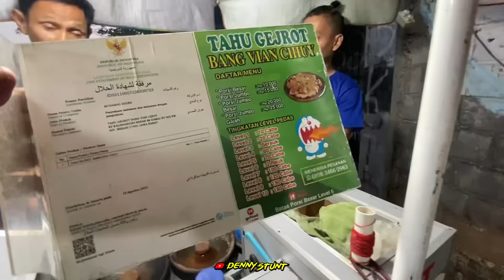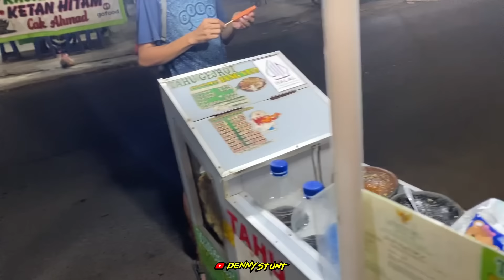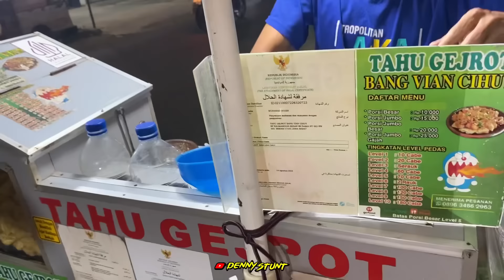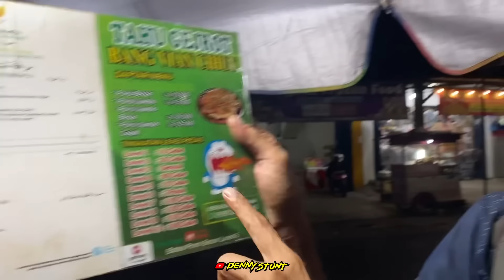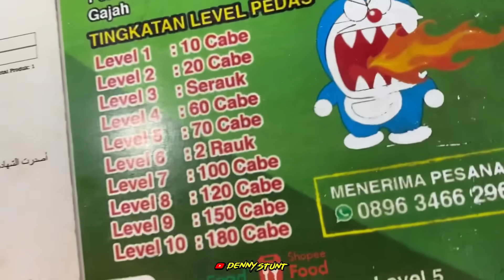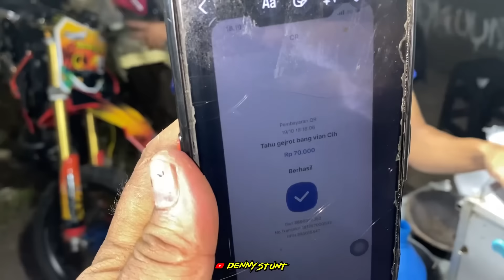DENNYSTUNT & SINYO MAKAN TAHU GEJROT PALING ENAK ‼️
Cisss ,,, ADA TAHU GEJROT ENAK DI DAERA KALIMANGGIS ( Belakang plaza cibubur , Leuwinanggung )  MAU PESEN WA AJA TAHU GEJROT BANG FIAN 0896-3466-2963

BARANG JUALAN” KITA Ciss BELI YAK 🫰

follow @dennystunt_  & @sinyo_garage43
PP/Endors Riview Product Otomotif DLL.
info Rate card WA 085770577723